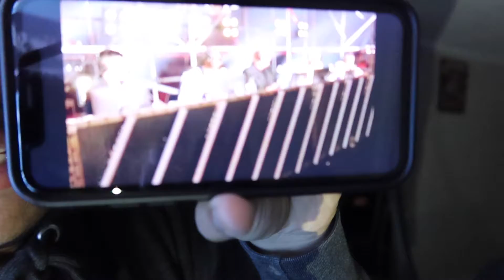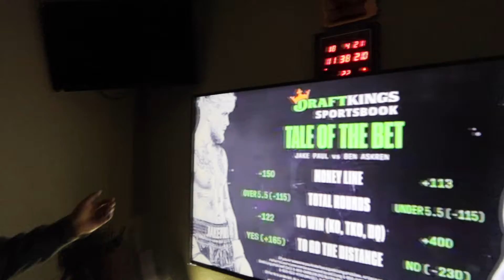Jake Paul Really Ended Ben Askren's Career!